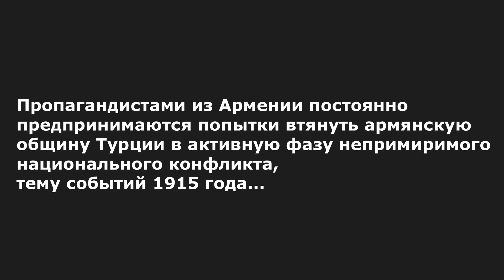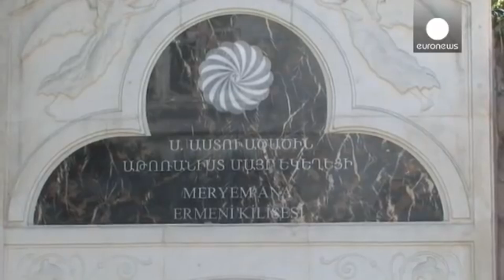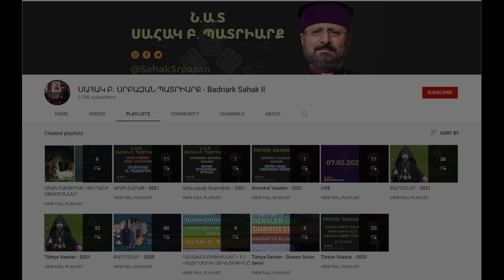Геноцид или Мец Егерн?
Патриарх ААЦ Стамбула Саак Машалян говорит на очень сложную тему.
"Мец Егерн" - переводится как великое злодеяние, массовая резня